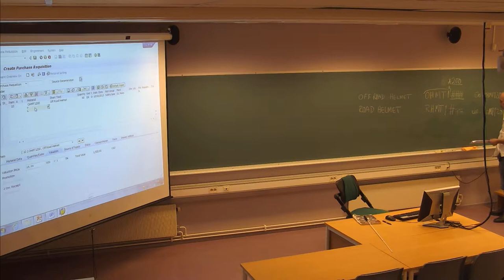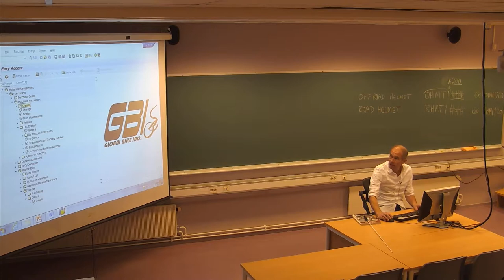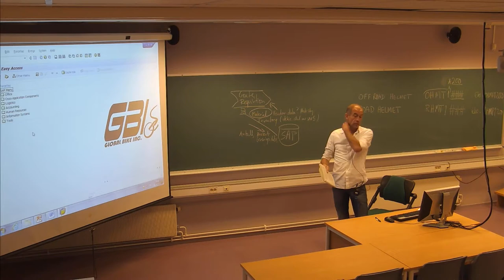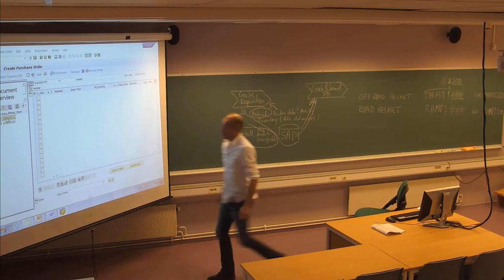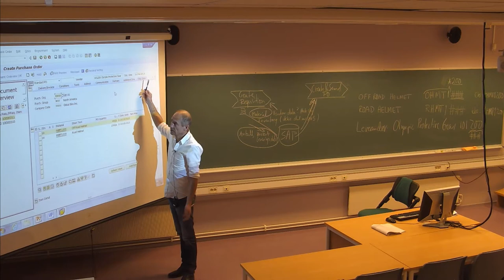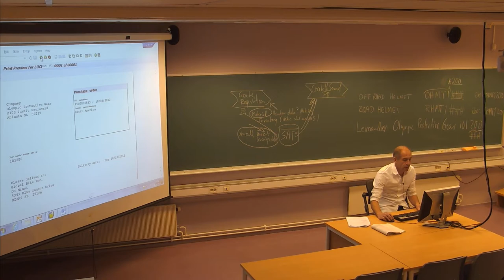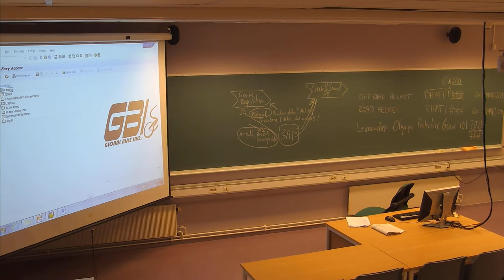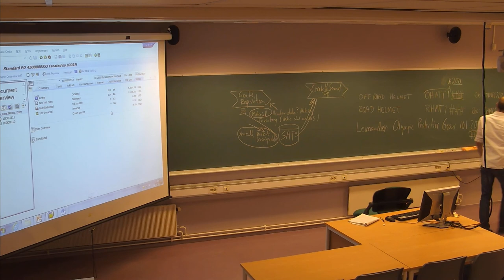114 Forelesning IBE430, (7. okt. 2013)